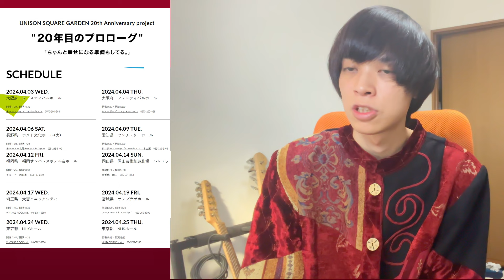【UNISON SQUARE GARDEN】2024年になった途端バンド結成20周年を盛大に盛り上げるコンテンツ発表されたね【Anniversary project】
ロックバンド、それは楽しい。

勢いで喋ってます。